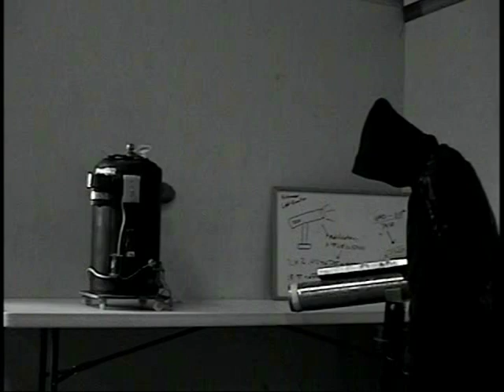Wildcat Movie Serial (Extra: Bloopers and Outtakes)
Take a look at some of the humorous mistakes and bloopers that we made while filming on the Wildcat's many sets.  "Wildcat" is a Lamb4/Josh Productions Film.